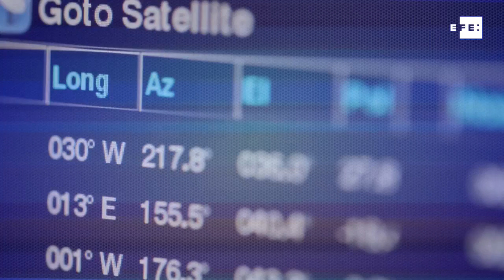Un agujero negro y lo nuevo de Samsung en los clics tecnológicos de América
Bogotá, 11 abr (EFE).- Estas son las principales noticias tecnológicas de la semana en América:
La primera foto de un agujero negro arrasa con internet
Samsung lanza 6 móviles de su Serie A, uno con cámara giratoria
China ofrece a EE.UU. abrir su mercado de la "nube"
Cámara Baja de EE.UU. aprueba ley sobre neutralidad de la red
Google anuncia 7 nuevos socios en la nube y planta cara a Amazon
Facebook reduce exposición de grupos de información falsa
    Apple Music supera a Spotify en número de usuarios en EE.UU